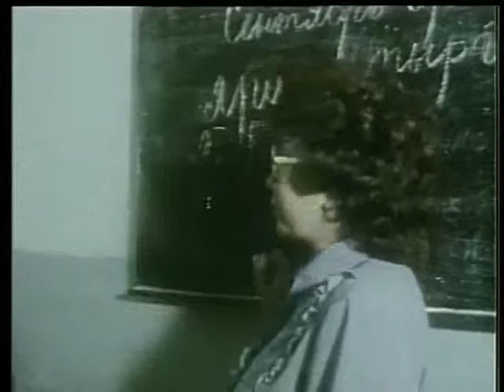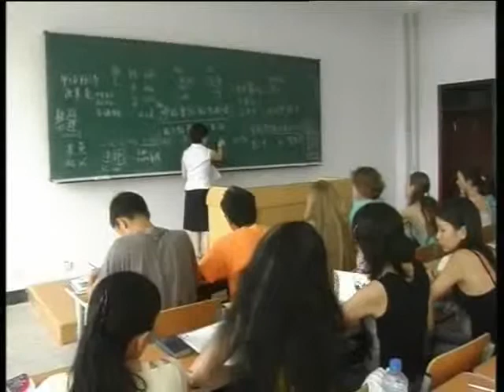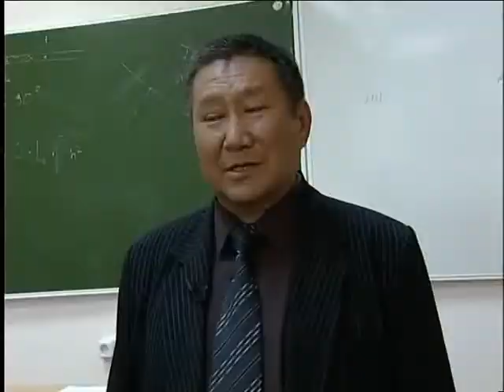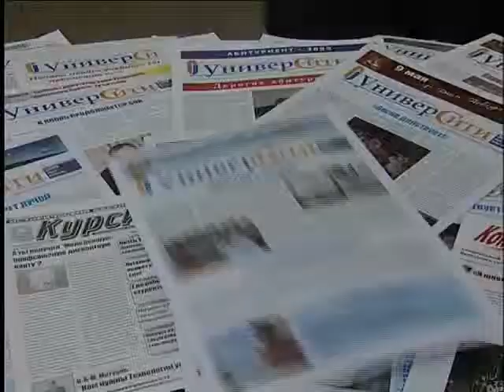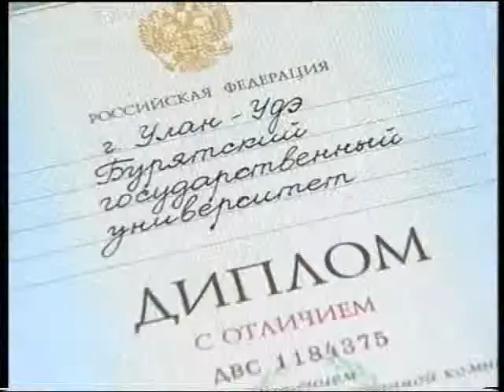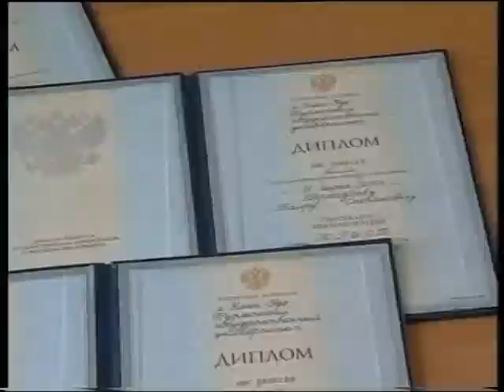Ролик БГУ - 2010